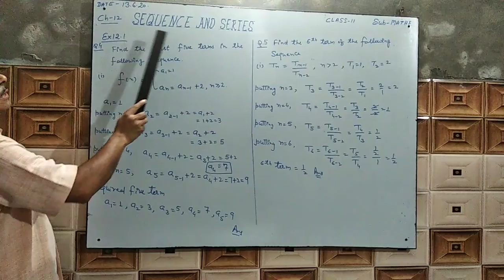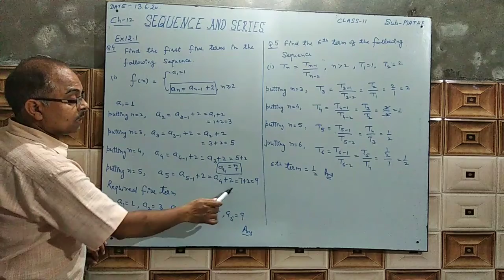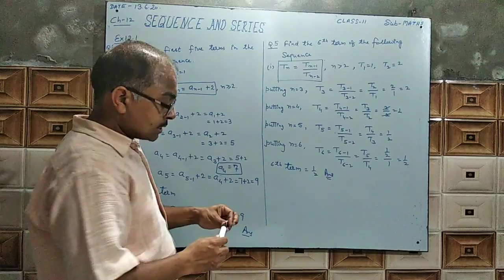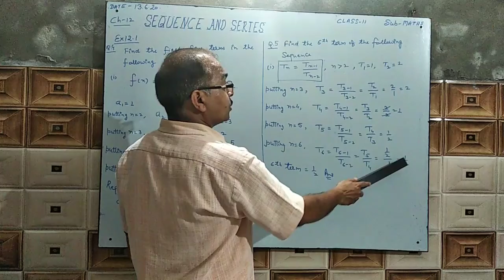Mathematics Lectures Series |Sequence and Series| Part-2(A)